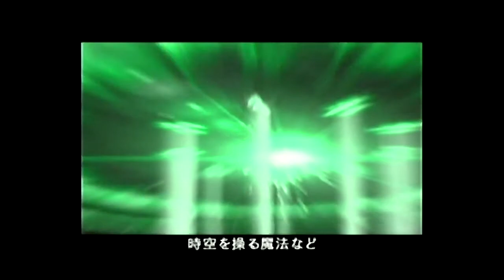ＧＣソフト エターナルダークネス‐招かれた１３人‐プレイ動画＃１０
２００２年任天堂より発売。シリコンナイツ開発。
ＧＣソフト　エターナルダークネス‐招かれた１３人‐のプレイ動画。
ＧＣのホラーアドベンチャーゲーム。
気を抜くと即ゲームオーバー。
３週目クリアで真ＥＤみたいです。